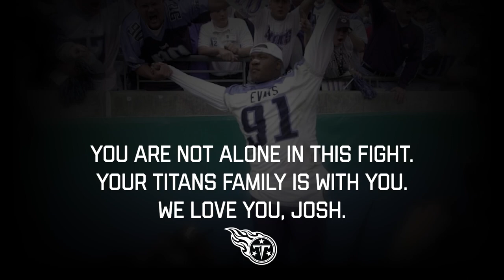Former Titans Praying for Teammate Josh Evans as he Battles Cancer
Many prayers are being lifted up for former Titans defensive lineman Josh Evans as he battles cancer.